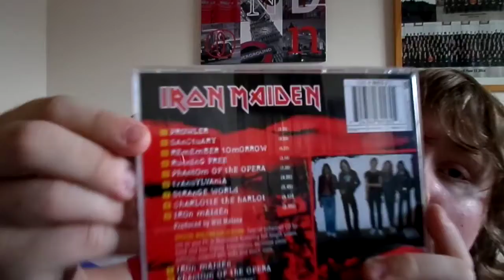200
Hey guys my 200th video WOOOOOOOOOOOOOOO what a landmark. And I do hope I get more excellent and brilliant subscribers in the future so yep also I explain why I didn't do the hutton rudby villiage event as my 200th video. We'll anyway enjoy this video and also do hope I get lots more views on my videos on the future so yep.enjoy this video once again